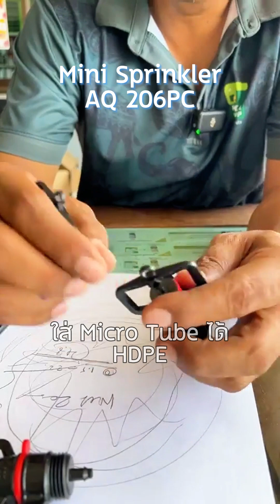AQ 206PC สปริงเกอร์ชดเชยแรงดัน สินค้านำเข้าจาก อิสราเอล